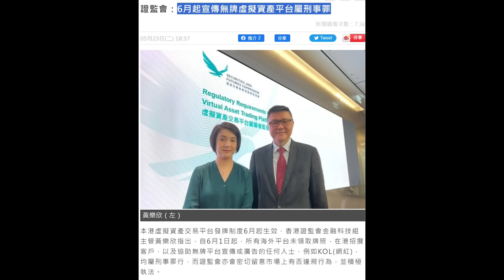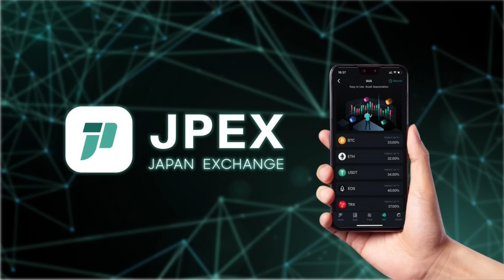🔴JPEX案警方案情發佈會懶人包！8人被捕涉及金額約12億！凍結資產6千萬！氹投資者入局都係詐騙？資金可以追到返來嗎？｜CC字幕｜Podcast｜日更頻道